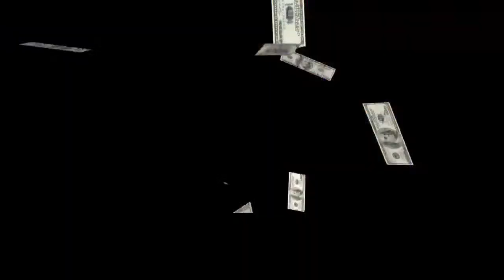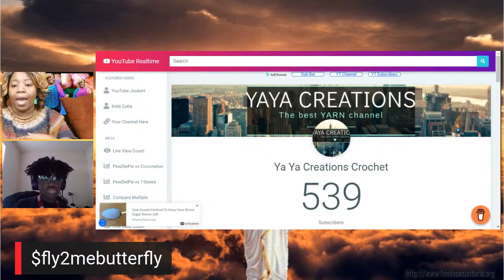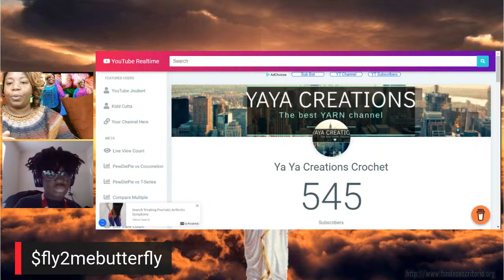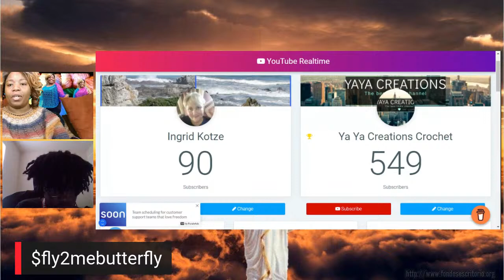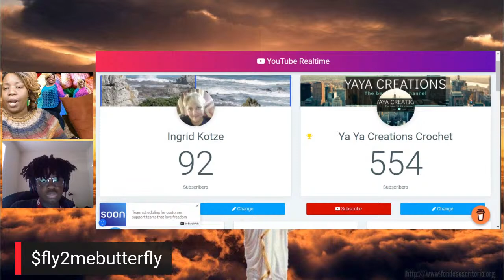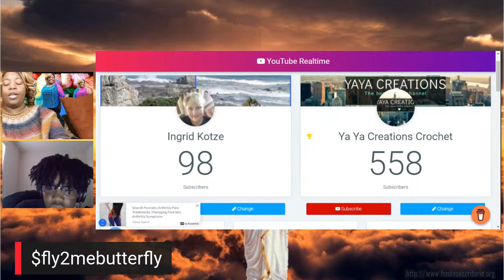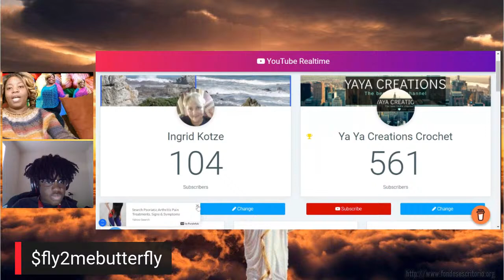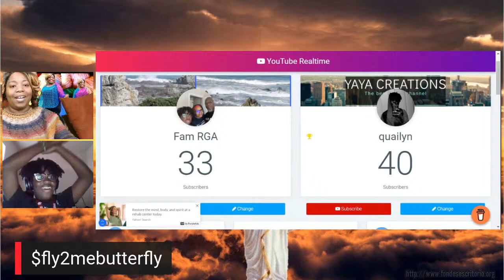Make and Meet